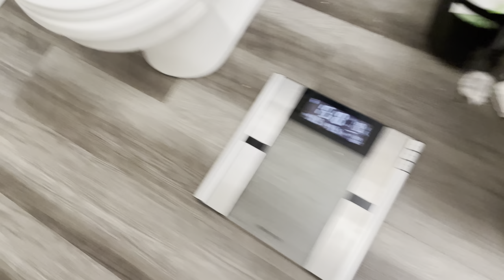DAY IN THE LIFE | FULL DAY OF EATING + TRAINING TO GET MASSIVE